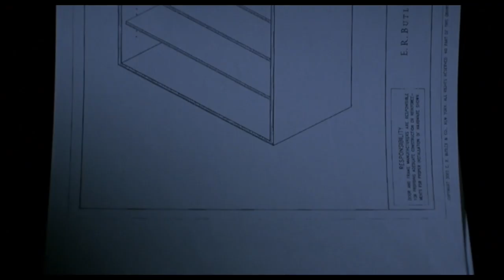How Sofia Coppola Frames Loneliness - Lost in Translation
It's one thing for Sofia Coppola to put Scarlett Johansson or Bill Murray in a frame by themselves to emphasize how alone they are--it's another to show that same state of being while they're surrounded by other people. Lost in Translation is a great case study in how to depict loneliness.